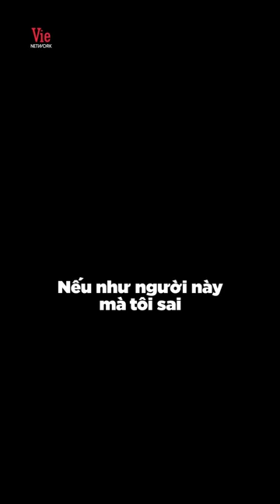Tóc Tiên chơi rất lớn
Đón xem THE MASKED SINGER VIETNAM - CA SĨ MẶT NẠ phát sóng lúc 20h thứ 7 hàng tuần (từ 16/7) trên kênh truyền hình HTV2 - Vie Channel, Vie GIẢI TRÍ và siêu ứng dụng VieON.